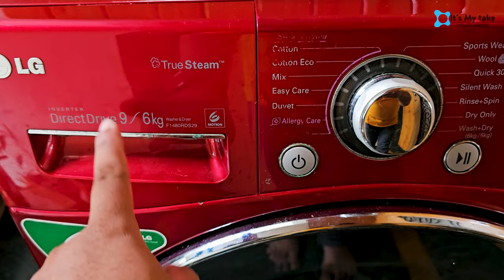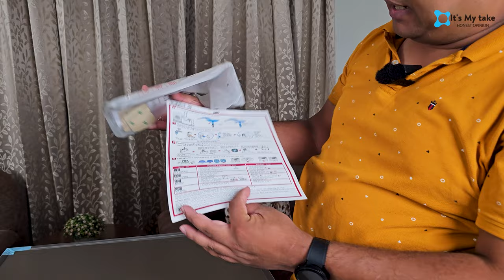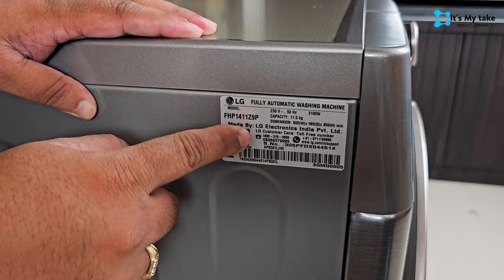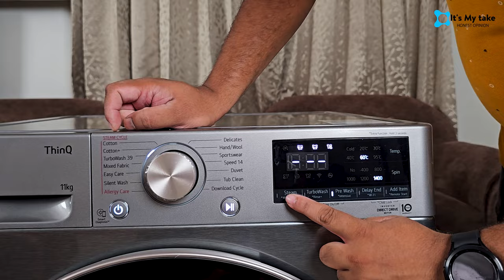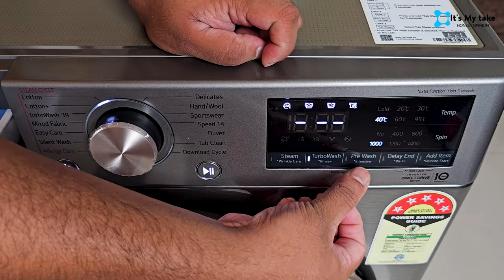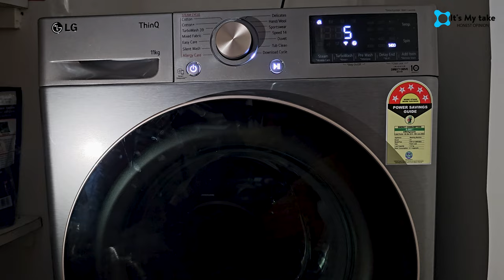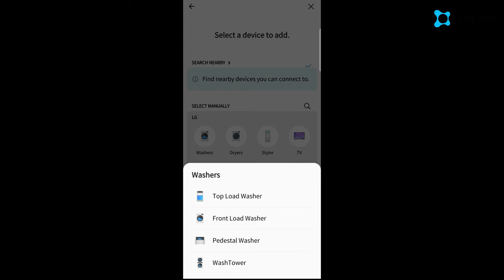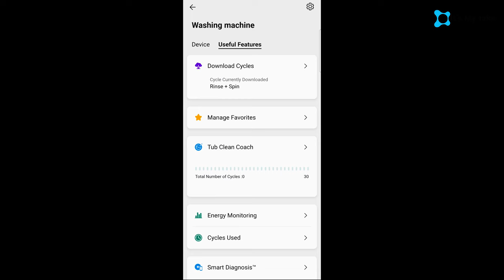LG Front load 5 star washing machine 11 Kg 2023 | Wi smart with AI | Heating & steam | how to ThinQ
Namaskar! In this video, I have not only reviewed this machine but I have also explained its features with added ThinQ smart features with app in detail. This video will provide you with lost of information which will help you narrow down your search for a perfect washing machine .This is a smart and powerful washing machine that comes with many features to make your laundry easier and better. Let’s take a look at some of them.

: LG 11 Kg 5 Star Inverter Wi-Fi Fully-Automatic Front Loading Washing Machine with Inbuilt heater (FHP1411Z9P, Platinum, AI DD Technology & Steam+ for Hygiene)

AI Direct Drive™
This feature uses artificial intelligence to detect the weight and softness of your fabrics, and then chooses the optimal washing motion for them. This way, you can get 18% more fabric protection and less wrinkles compared to conventional washing machines.

TurboWash 360˚
This feature allows you to wash your clothes in just 39 minutes with more fabric protection. It uses four directions of 3D multi nozzles that reach every inch of your laundry and remove dirt and stains effectively2.

Steam+
This feature eliminates 99.9% of virus and allergens, such as dust mites, that can cause allergy or respiratory issues. It also reduces 30% of wrinkles, making your clothes smoother and fresher3.

Wi-Fi Connectivity
This feature lets you control your washing machine from anywhere using the LG ThinQ app. You can monitor the cycle status, download additional programs, troubleshoot issues, and get smart tips for better washing4.

Inverter Direct Drive
This feature uses a direct drive motor that is super reliable and quiet. It also reduces vibration and noise, and saves energy and water. Plus, it comes with a 10-year warranty on the motor and parts.

6 Motion Direct Drive
This feature moves the wash drum in multiple directions, giving your fabrics the proper care while getting them ultra clean. It has different motions for different types of fabrics, such as tumbling, scrubbing, rolling, stepping, swinging, and filtration.

As you can see, this washing machine has a lot to offer. It has a sleek black design, a large capacity of 11 kg, a high spin speed of 1400 RPM, and a 5-star energy rating. It also has various wash programs to suit your needs, such as cotton, mixed fabric, easy care, allergy care, baby steam care, sportswear, duvet, wool/silk, quick 30, rinse+spin, stain care, gentle care, and tub clean.

I hope you enjoyed this video and found it helpful.

About : It's my Take is a YouTube Channel, where you will find our honest opinions About Every day Aspects of life ,Things which matter to us as Individuals , videos in Hindi as well as in English, Will Try to post New Video  Every Week ;-)